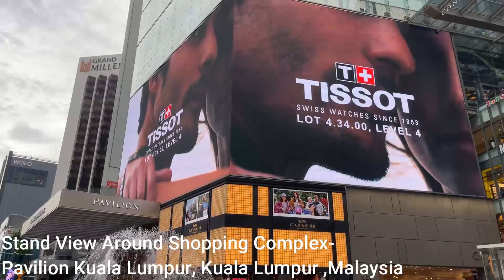Stand View Around Shopping Complex- Pavilion Kuala Lumpur, Kuala Lumpur ,Malaysia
This is Fortune Pond in front of the Pavilion Kuala Lumpur scenery for about 7 minutes, people enjoying taking video and photos like me and enjoy the festive celebration in Malaysia.